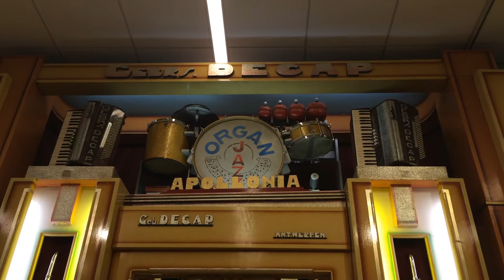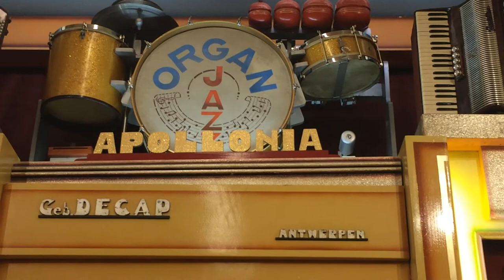Apollonia (MIM): Yesterday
Demo of Apollonia, a dance organ at the Musical Instrument Museum in Phoenix.